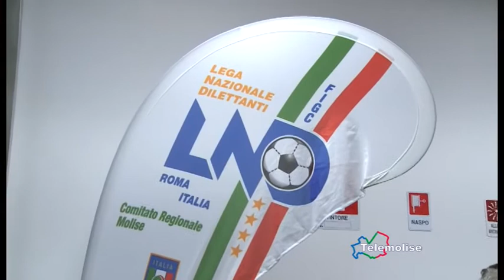Di Cristinzi inaugura nuova sede federale